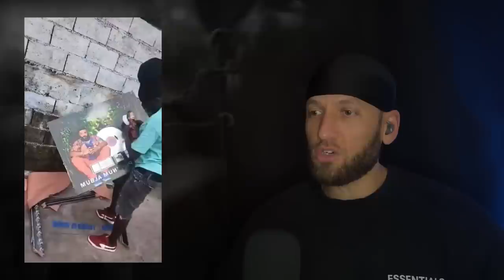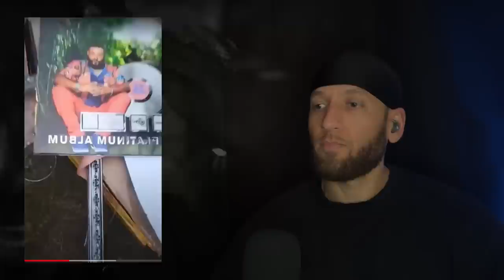THE SIZZLA AND DJ KHALED BEEF EXPLAINED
LXX LDN presents Live 25 TV - The most insightful reaction videos on YouTube.

"We react to S#%T so you don’t have to."